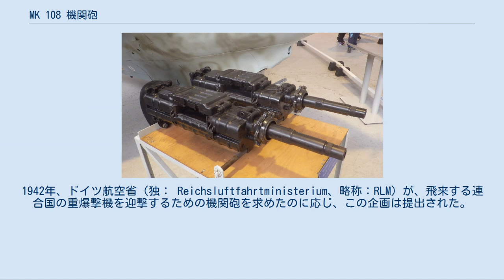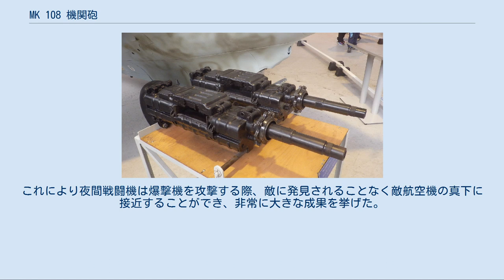MK 108 機関砲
MK 108は、第二次世界大戦中にドイツで製造され、軍用機に装備されたラインメタル・ボルジッヒ社（Rheinmetall-Borsig）社製の口径30mmの航空機関砲（ドイツ語：Maschinenkanone）である。
 MK 108は1940年、軍による発注ではなくラインメタル社のベンチャー企画として開発された。
1942年、ドイツ航空省（独： Reichsluftfahrtministerium、略称：RLM）が、飛来する連合国の重爆撃機を迎撃するための機関砲を求めたのに応じ、この企画は提出された。
 MK 108は実射試験で、地上に置かれた鹵獲品のブリストル ブレニム爆撃機の胴体を1発で引き裂いた。
実戦においてもB-17 フライングフォートレスやB-24 リベレーターを平均4発、戦闘機は1発で撃墜し、対重爆撃機迎撃用として十分な威力があることを実証した。
これに対し、20mm MG 151/20機関砲では、B-17を撃墜するのに平均25発を必要としていた。
 MK 108はすぐさま量産が命じられ、1943年の秋の終わりにBf 110 G-2と、Bf 109 G-6/U-4で初めて運用された。
そして、その後も様々なドイツ空軍戦闘機に搭載された。
 MK 108は、専用に開発された30x90RBmm弾（口径30mmで、ケース長90mm）を使用した。
一般の火器では薬莢に真鍮を使用しているが、MK 108ではMG 151同様にプレス加工された鋼の薬莢が使用されていた。
徹甲弾、高性能爆薬、焼夷弾など、様々な種類の弾薬が開発されたが、実戦では主にミーネンゲショス（独：Minengeschoss、薄殻弾頭を使った榴弾）と焼夷榴弾の2種類の弾薬が使用された。
 このタイプの弾頭は、MK 108以前にもMG FF/MやMG 151で採用されていた。
通常、弾頭は鍛造削り出し加工で作られるのに対し、ミーネンゲショスの薄殻弾頭は板金のプレス加工によって作られる。
一般の炸裂弾頭では全体の重量に対し炸薬は1割程度だが、ミーネンゲショスでは重量比2割以上となっており、極めて破壊力が強かった。
焼夷榴弾は命中時に敵機の機体表面で炸裂させず、貫通させてから機内で炸裂・破壊するのに効果的な遅延信管が用いられた。
 MK 108は、MG 151/20や同じ口径30mmのMK 103と比較して、コンパクトで大量生産に向いていた。
これはMK 108のシンプルな構造によるもので、その部品の80%はプレス加工で製造され、可動部品はAPIブローバック（ベッカーアクション）機構により最小限に抑えられていた。
この作動方式はMG FFと同じで、口径の割に軽量に作ることができる反面、プロペラ同調ができないため単発機の機首上には搭載できず、モーターカノンとして用いたり、主翼や翼下ガンポッドに収められた。
この他空戦中に給弾不良を発生することもあったが、より強力な反面大きく3倍以上も重く、反動も強烈であったMK 103に比べ、電気発火式で小型軽量なMK 108は単発戦闘機に搭載するのも容易であった。
 そして1秒あたり10発を超える発射速度と独特な発砲音から"Presslufthammer"（削岩機）というあだ名が付けられ、連合軍爆撃機の搭乗員はこの音と強力な破壊力を恐れた。
 対重爆撃機迎撃に多用されたMK 108は、シュレーゲムジークとして夜間戦闘機にも搭載されている。
その際、斜角を上方前方へとり、胴体に設置された。
これにより夜間戦闘機は爆撃機を攻撃する際、敵に発見されることなく敵航空機の真下に接近することができ、非常に大きな成果を挙げた。
 Royal Air Force Museum Cosford にMe 163Bとともに展示されているMK 108機関砲（2015年2月撮影）